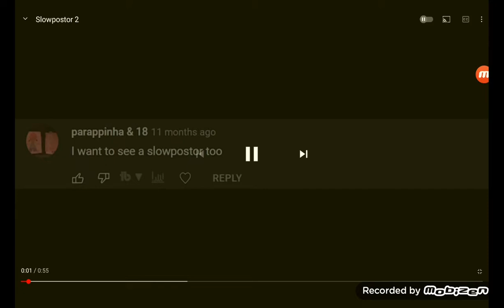Amongus crumats vs the imposter - kids safe - games - gaming - online game - screen recording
Amongus crumats vs the imposter - kids safe - games - gaming - online game - screen recording - imposter - crumats